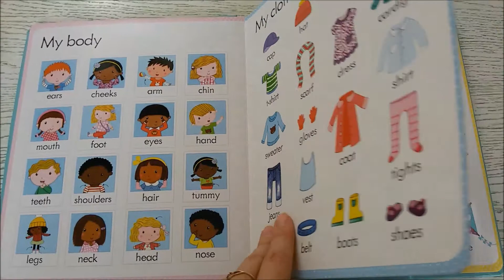My First Word Book. Первая книга малыша.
На видео отличная книга, которую можно и нужно предложить малышу хоть с 9 мес и вплоть до 1.6 лет. Крупные рисунки, не много и не мало, всё самое необходимое, без окошек, правда, но зато более бюджетный вариант по сравнению с другими ворд-буками.